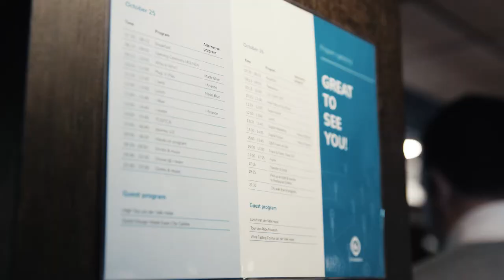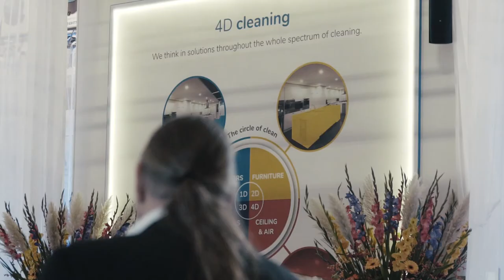i-gathering 2017 | Aftermovie Day #2 | i-team Global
On the 25/26/27th of October 2017, partners from all over the world flew over to the i-team Global headquarters in Eindhoven (NL) for the i-gathering. This video captures the second day filled with products presentations, Dutch Design week, Van Abbe Museum and delicious wine and food. We can't wait to see you the next time on the 25th and 26th of October 2018. Want to learn more about the i-team and their cleaning products?

What We Do:
i-team Global focuses on the development & design of high-end cleaning machines, products and utilities. Ranging from scrubber dryers, vacuum cleaners, gum removers, lighting solutions, microfibre pads and all-in-one cleaning islands.

Why We Do It:
Our goal is to simplify the entire cleaning process and to bring back the fun in cleaning. At i-team we like to do everything according to our core values, reflected in three simple but meaningful words:

Inquire, Innovate, Inspire